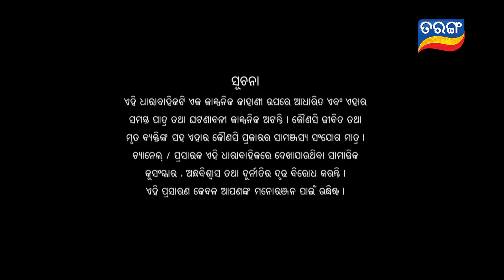Mangala Charana | Full Ep 159 | 24th Sept 2021 | Odia Serial – TarangTV